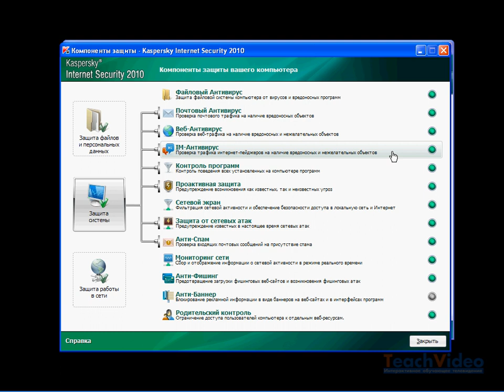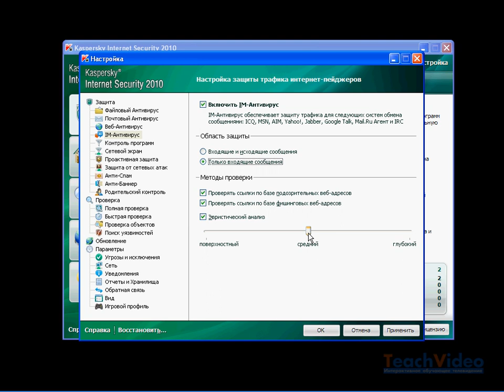Настройка компонента «IM-антивирус» в KIS 2010 (23/50)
- еще больше обучающих роликов по антивирусам и безопасности ответят на ваши вопросы на нашем сайте бесплатно!

В окне настройки параметров компонента IM-Антивирус вы можете выполнить такие действия, как отключить работу компонента; изменить границы области защиты и метод проверки,  а также задействовать опцию эвристического анализа. Чтобы перейти в этот подраздел, в главном окне приложения щелкните по ссылке «Настройка» и в открывшемся окне в меню слева разделе Защита выберите компонент IM-Антивирус. Для отключения его использования в центральной части окна снимите флажок с пункта «Включить IM-Антивирус». Для изменения других параметров в этом же окне внесите корректировки в необходимые подразделы.

Область защиты представляет собой тип сообщений, которые должны проверяться IM-Антивирусом: Входящие и исходящие сообщения, либо только Входящие. По умолчанию компонент проверяет как входящие, так и исходящие сообщения. Если же вы уверены в том, что отправляемые вами сообщения не содержат никаких опасных объектов, выберите опцию проверки только входящих сообщений, для чего поставьте соответствующий флажок в блоке «Области защиты».

Методом проверки называется проверка ссылок в сообщениях, проходящих через интернет-пейджеры, на принадлежность к списку подозрительных веб-адресов, а также к списку фишинговых веб-адресов. Метод «Проверять ссылки по базе подозрительных веб-адресов» означает, что компонент будет проверять ссылки в тексте сообщений на предмет принадлежности их к «черному» списку. При включении опции «Проверять ссылки по базе фишинговых веб-адресов» сообщения будут также проверяться в соответствии с базами Kaspersky Internet Security, содержащими перечни известных на данный момент сайтов, используемых для фишинг-атак.

Дополнительно вы можете включить опцию эвристического анализа, суть которого заключается в проверке активности, производимой объектами в системе. С рамках этого метода любой скрипт, находящийся в сообщении интернет-пейджера, выполняется в защищенной среде. Если активность скрипта типична для вредоносных объектов, то он, скорее всего, будет признан вредоносным или подозрительным. По умолчанию опция эвристического анализа включена. При обнаружении вредоносного объекта в сообщении Kaspersky Internet Security уведомит вас об этом. Дополнительно вы можете задать уровень детализации проверки: поверхностный, средний или глубокий. Для этого в блоке «Методы проверки» передвиньте ползунок в нужное положение.